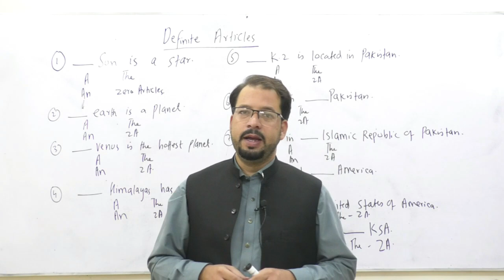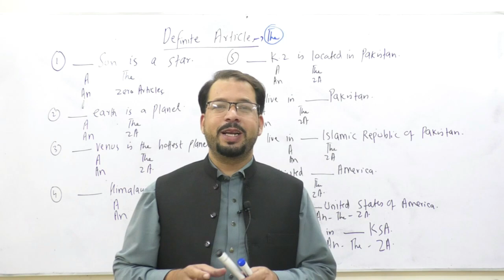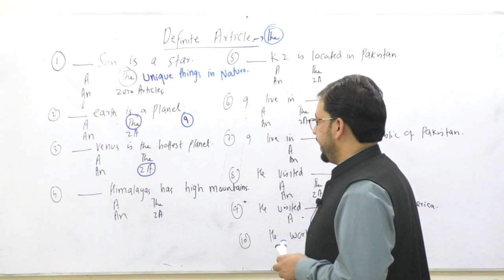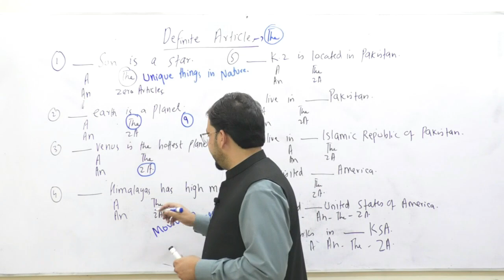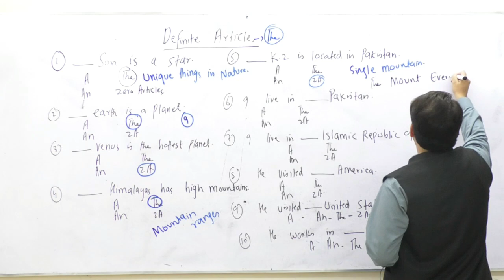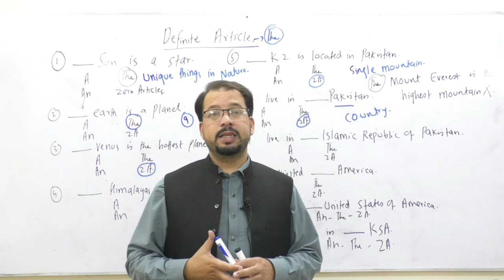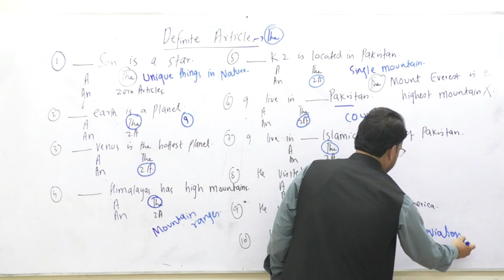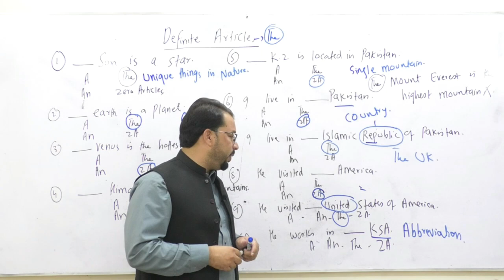Definite Article/ Articles/ parts of speech/ part 1